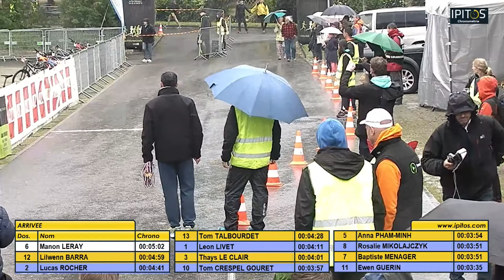Sillon X-Race 8-11ans